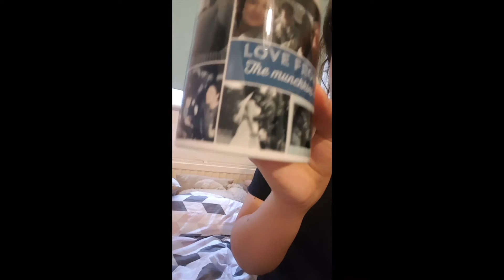Boy or Girl!? - Vlog 1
Hey everyone!  I decided to start vlogging because I love capturing moments and then looking back on them , especially moments that make me laugh. This Vlog is a very special one as we found out if my mum is having a girl or a boy! it's very exciting and I can't wait for the baby to arrive x hope you enjoy it, thank you for watching xxx have a lovely day xx